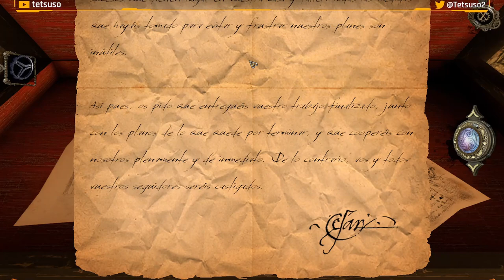The House of Da Vinci Parte 7 - Torre - Gameplay - Español - Solución - Walkthrough - Escape Room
Tú eres el aprendiz más prometedor de Da Vinci. Tu maestro, Leonardo, ha desaparecido. No tienes ni idea de dónde ha ido o qué ha pasado así que comienzas tu investigación y tu búsqueda de la verdad. Además, el taller de Leonardo está lleno de puzles, inventos, maquinarias de escape y objetos ocultos en todos los rincones de salas bellamente decoradas. Necesitarás usar todas tus neuronas para descubrir qué está pasando realmente.

Séptima parte del gameplay de "The House of Da Vinci"